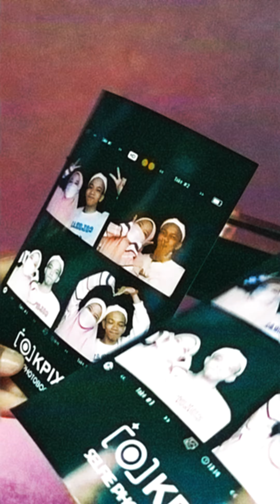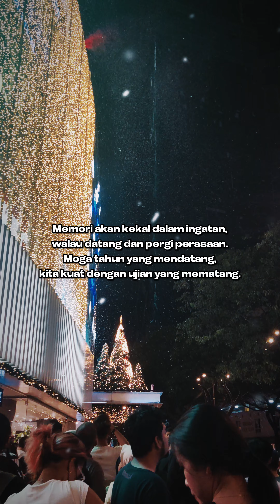Selamat Tinggal 2023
Terima kasih untuk semua air mata dan tawa.
Terima kasih untuk kenangan dan kehilangan jiwa.
Sebuah tahun dengan perasaan mati rasa.
Moga 2024 ada sinar buat kita semua.

TEKAN "LOCENG" UNTUK TURN ON NOTIFICATION FOR MY NEW UPLOADS!